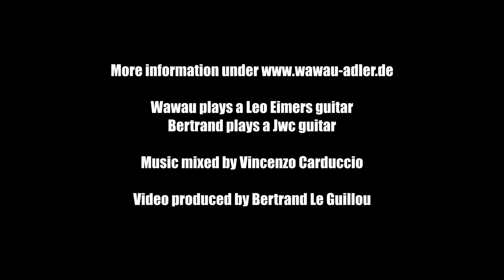Wawau Adler - Expressions - new CD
Please help to fund my new CD - Wawau Adler - Expressions!
The new Album is currently in production and will feature great musicians like Eva Slongo, Hono and Holzmanno Winterstein, Joel Locher and Bertrand Le Guillou.
To make all this possible, I invite you to be part of this project by helping to fund the recording and production of my new album - WAWAU ADLER - EXPRESSIONS.
Thank you so much for supporting me over the years and again on this exciting new project!

Wawau Adler, Lead Guitar; Joel Locher, Bass;  Bertrand Le Guillou, Rhythm Guitar